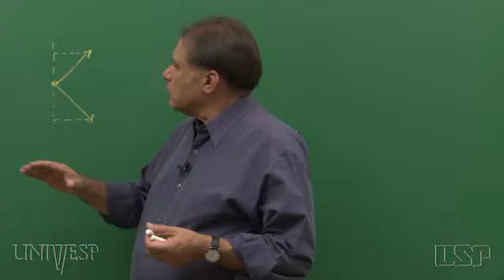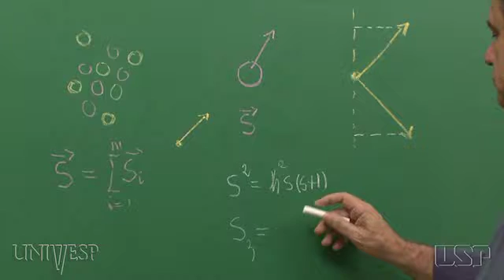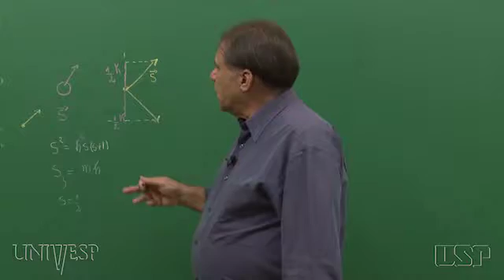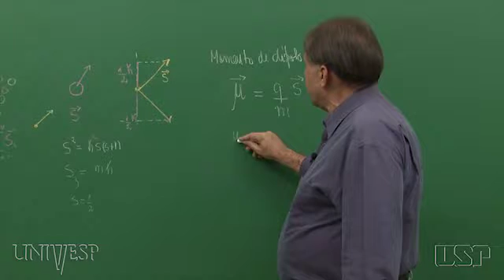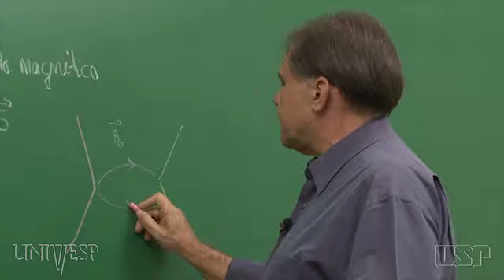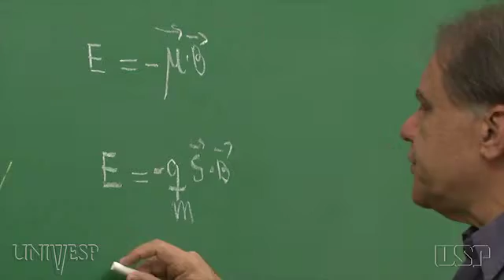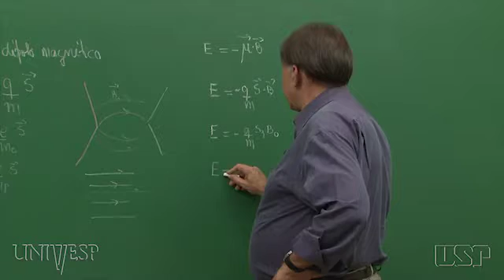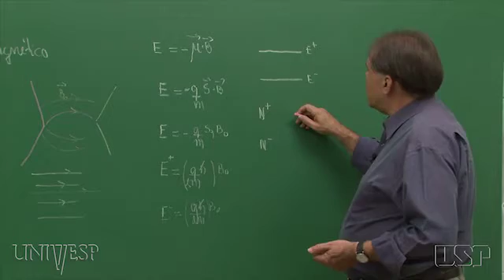Tema 09 - Fenômenos Quânticos Microscópicos | Aula 07 - Ressonância